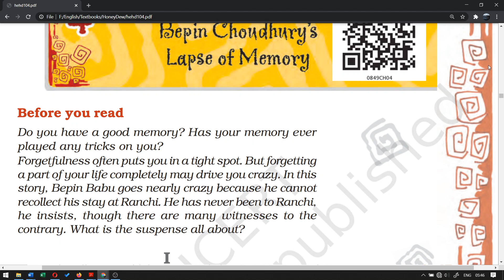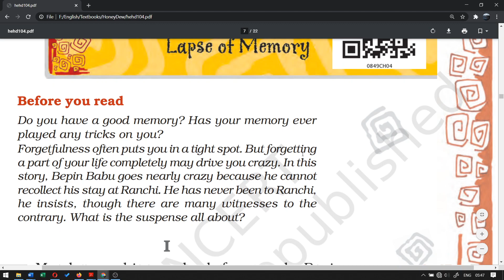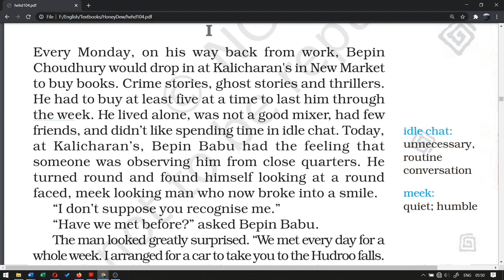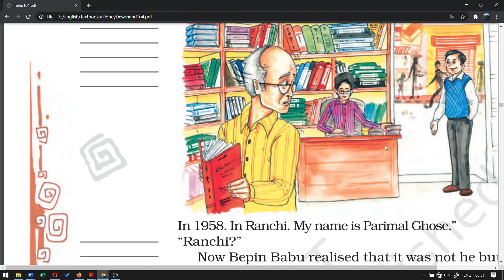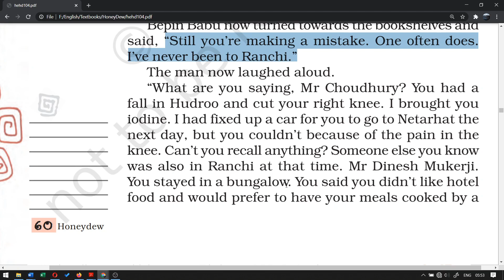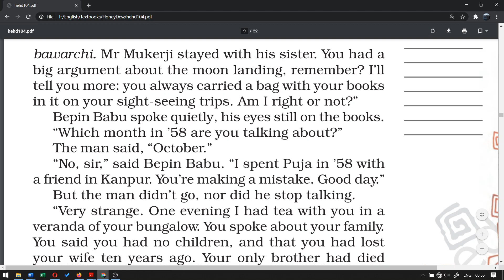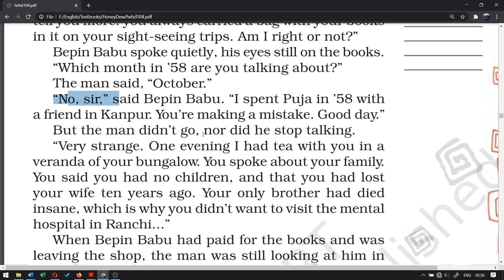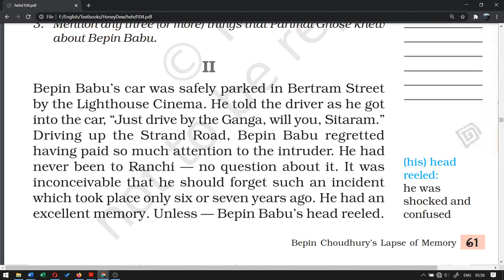Bepin Choudhury's Lapse of Memory (Part 1)